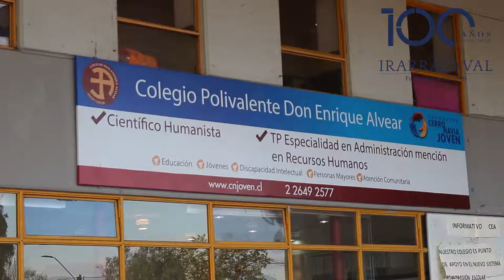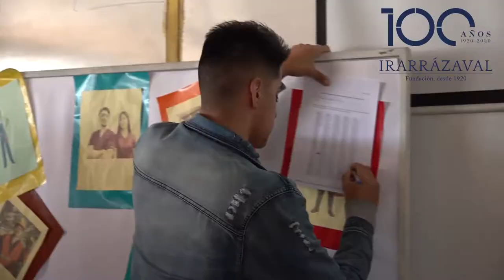Seminario Administración - RED Educativa Fundación Irarrázaval.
Seminario para Docentes de Administración de la RED de la Fundación Irarrázaval, realizado en el Colegio Don Enrique Alvear, Cerro Navia, el día jueves 3 de octubre de 2019.